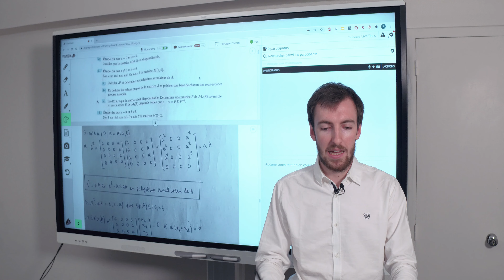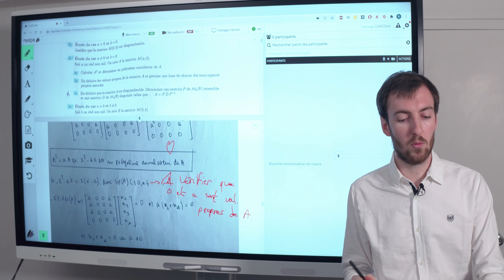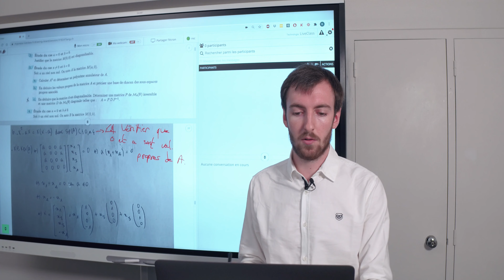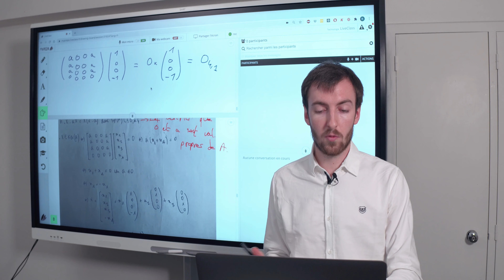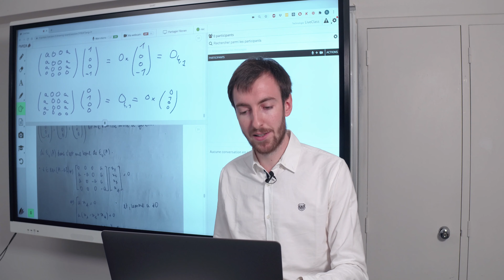Le Concours Corrigé 2020 - Correction Maths EML ECE Partie 4